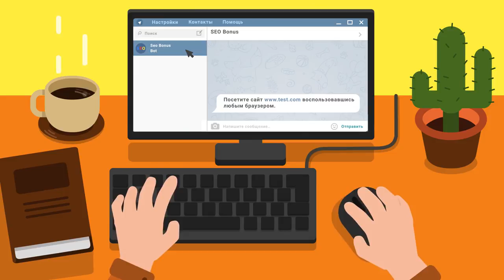Хех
Автор реплея: Jigoku_Tanuki
Карта: Утёс
Танк: E 25
Кредитов: 55443
Фрагов за бой: 7
Урон за бой: 2795
Заблокировано урона: 110
Опыт за бой: 1354
Описание: ...